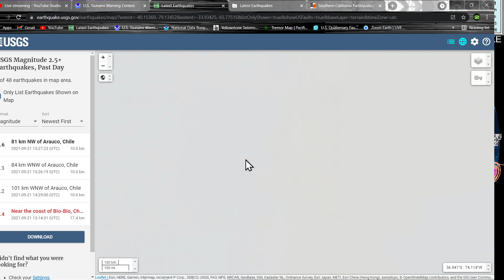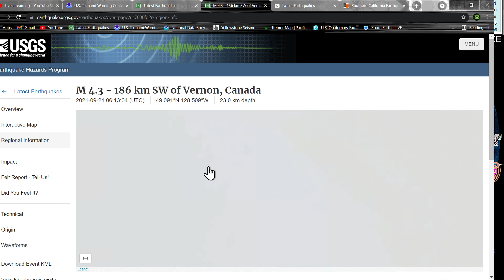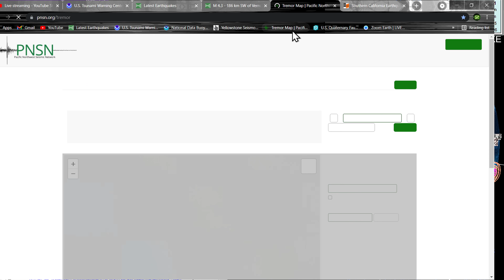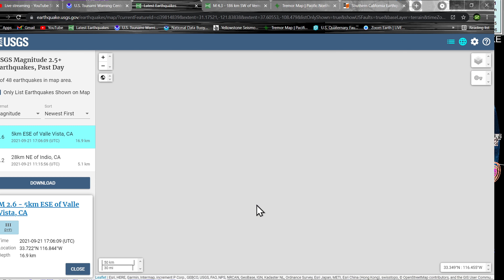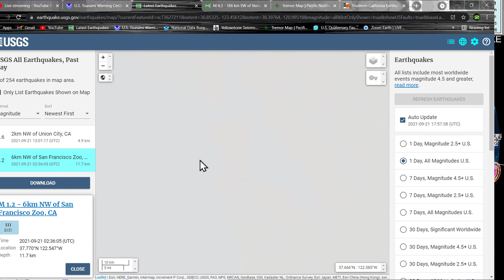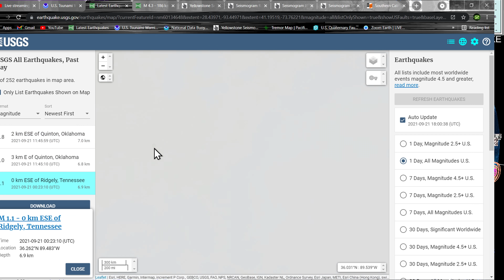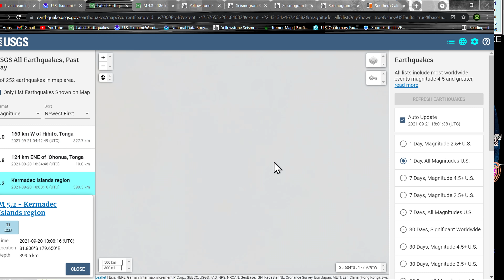6.4 Earthquake Chile region... Quakes ramping up near the Cascadia Subduction Zone 9/21/2021